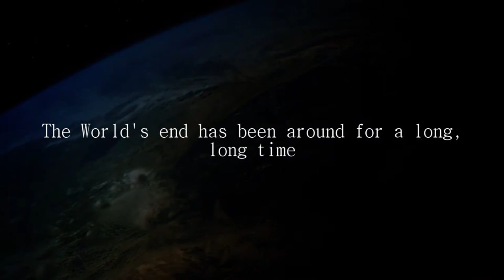Alligator Stew official book trailer HD by CD Mitchell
Alligator Stew by CD Mitchell. Published by Southern Yellow Pine Publishing. Official Book trailer.
Life is rarely simple. Most of the time it is hard, and frequently unpleasant. These are stories about honest, relatable people living lives in a small, rural, southern town. Each story focuses on parts of life we frequently hide or don't admit exists. Instead of sweeping it under the rug, CD Mitchell, shakes out the dirty laundry for the all to view. He has created captivating characters trying to live, as best they know how, while they deal with the uglier side of life in Delbert, Arkansas.
Every year it seems another Apocalypse is predicted. In spite of Iben Browning's prediction of an apocalyptic earthquake, the townspeople barrel towards their date with destiny while dealing with infidelity, lust, sexual and domestic abuse, drug addiction, family histories, bigotry, murder, mental illness, failure, religion, mistakes, local gossip, elections, and professional wrestling. The stories tug at your heartstrings and recognize the imperfect humanity in each of us.